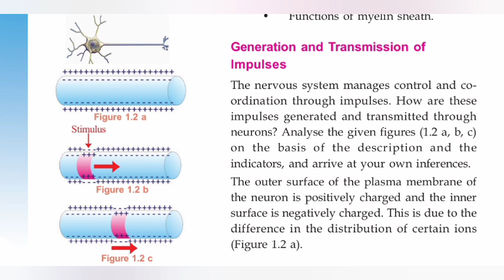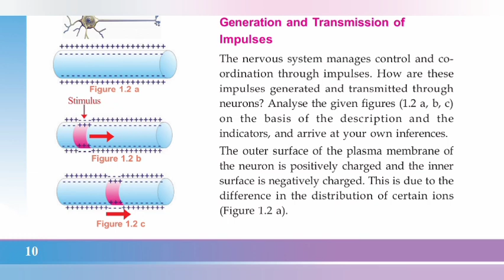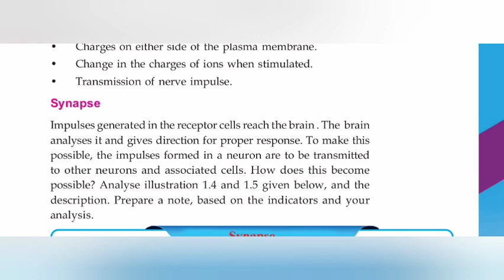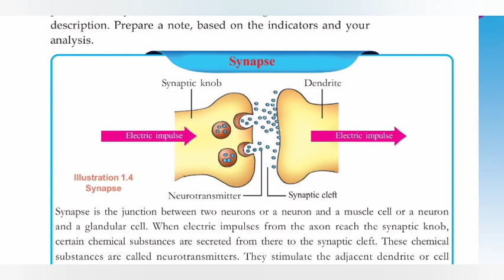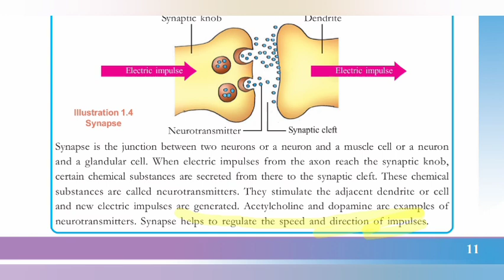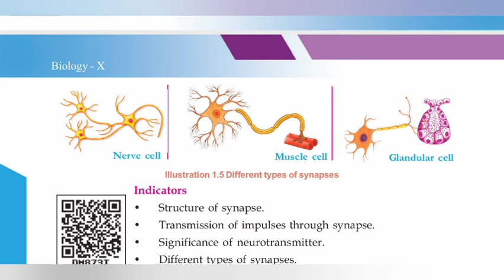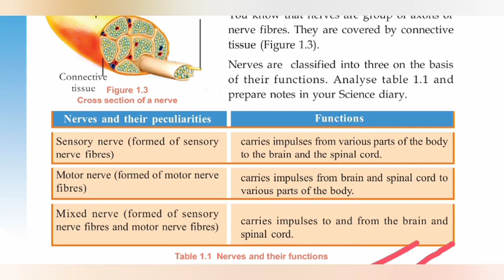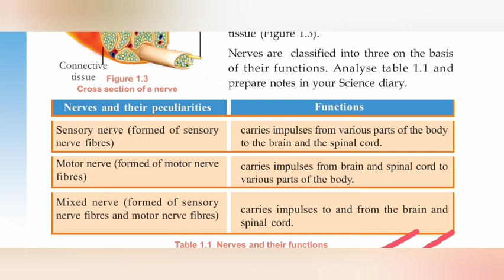SSLC_BIOLOGY CLASS 10 BIOLOGY||CHAPTER 1 ||CLASS 2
Biology English Medium Standard 10 Chapter 1